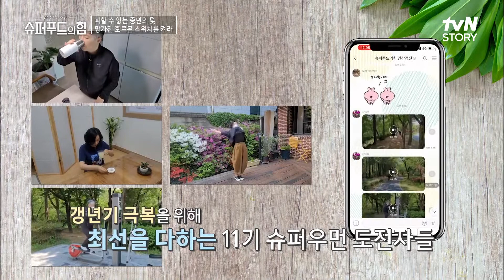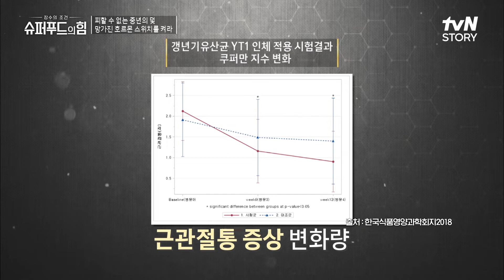믓찌다 울언니들! 갱년기 극복을 위해 '슈퍼푸드 프로젝트' 도전💖 슈퍼푸드의힘 EP.23 | tvN STORY 220515 방송